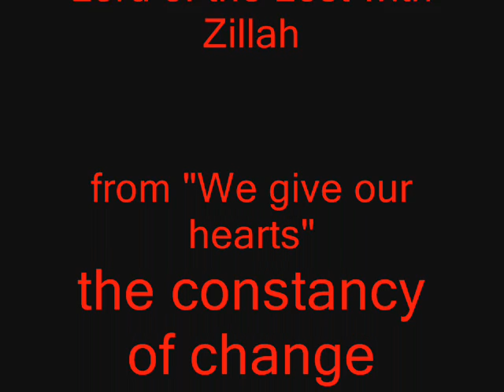Lord Of the Lost - Zillah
The new song Zillah from one of my favorite bands "Lord Of the Lost" Enjoy it :D
Greetings, Mirabelle x   LYRICS:

Welcome, I'm blind belief
I am so fake and so unfree
I was implanted by the absentee
That still proclaim you're never lonely with me

I'm not alone - I got a gun
I won't stop until this deed is gone
Are you ready to kill?
I'm not alone - I am with young
I won't stop until my breed has won

Are you ready to kill your credence?
Zillah, Zillah
Kill your creed
Are you ready to end this romance?
Zillah Zillah
Your wrong believe

Welcome to your afterlife
Feel free to end it now if heaven has a knife
But as soon as you fall the way back is denied
So I will send you back for a second try

I know what you're afraid of
I paid the price you have to pay
I loved the God you pray to
Fuck this sh*t, pants down, get laid!

You tried to make your sister pregant
What would your Mommy say?
What would your Daddy do if you were gay?